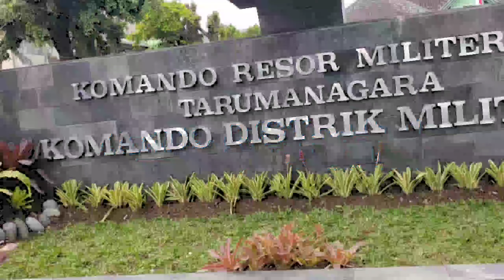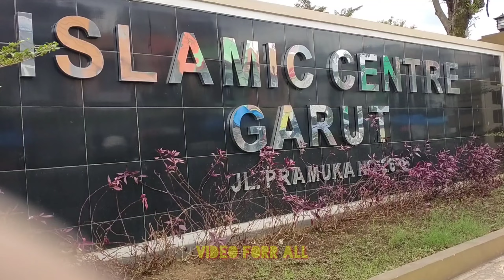kota Garut di masa pandemi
ini adalah kota Garut (pusat kota Garut) di masa pandemi